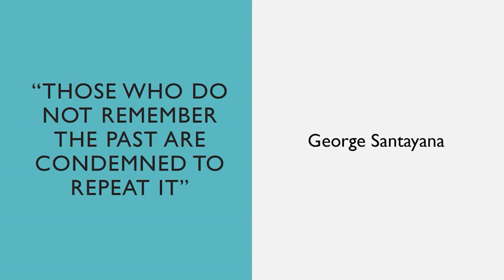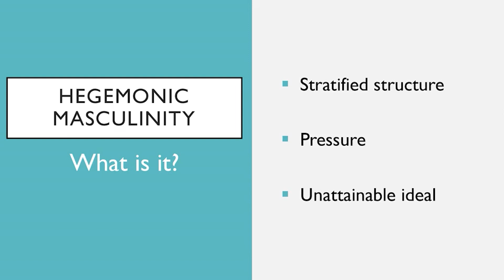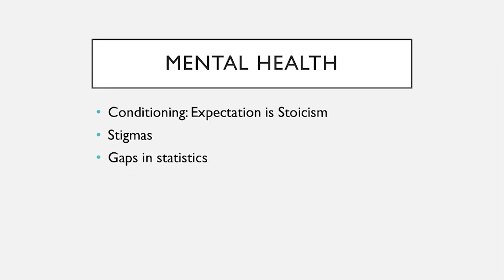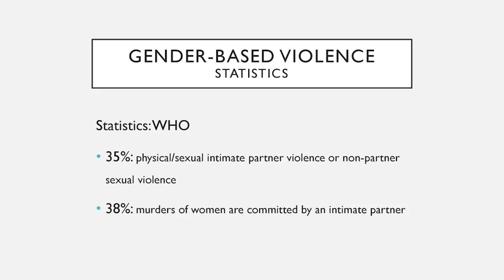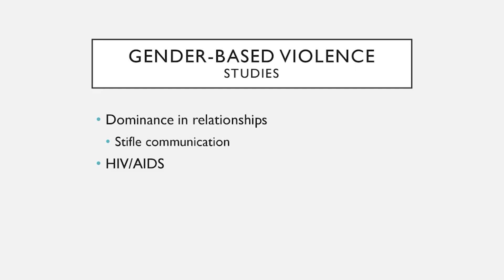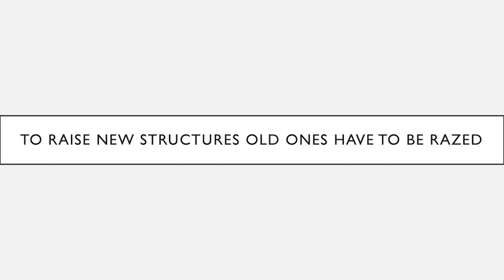The Necessity of Feminism for Men | Dhyuti Venkataraman | TEDxClearLakeHighSchool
Dhyuti Venkataraman has always been interested in gender equality, and the various movements centered around it. Dhyuti has researched the history of women’s movements and noticed that equal rights movements that focus solely on gender equality don’t create much change for an extended period of time, which prompted the question: why is an equal rights movement not gaining the support it needs to be successful? As such, she is interested in how the equal rights movement also needs to change perceptions about males and masculinity, and how that could change the long-term success of gender equality movements. Dhyuti Venkataraman has always been interested in gender equality, and the various movements centered around it. Dhyuti has researched the history of women’s movements and noticed that equal rights movements that focus solely on gender equality don’t create much change for an extended period of time, which prompted the question: why is an equal rights movement not gaining the support it needs to be successful? As such, she is interested in how the equal rights movement also needs to change perceptions about males and masculinity, and how that could change the long-term success of gender equality movements. This talk was given at a TEDx event using the TED conference format but independently organized by a local community.